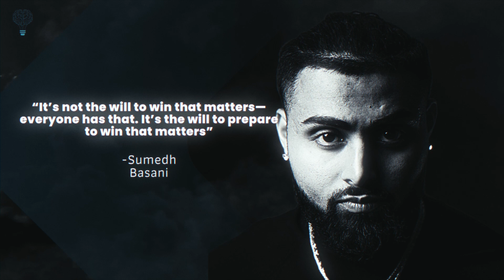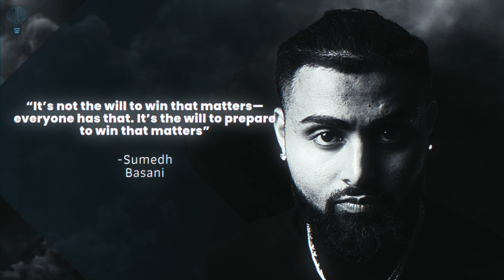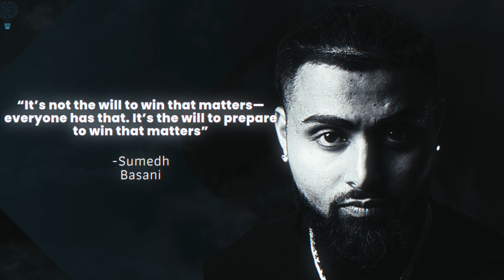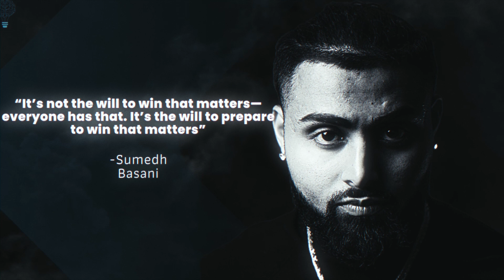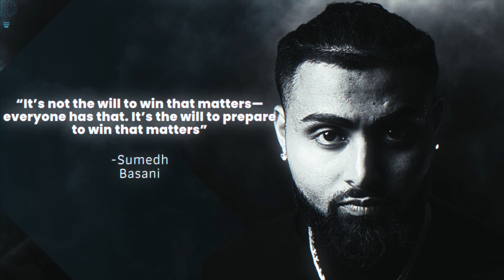Winning Strategies: The Essential Role of a Competitive Mindset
If you need help with:

Relationships Advice
Breakups / Marriage Problems
Cheating / Infidelity
Trust Issues
Financial Planning/Retirement
Confidence/Self-Awareness
Business Coaching/Development
Marketing/Networking
Depression/Anxiety
Fitness/Health
Mental Health/Mindset
Addiction/Trauma